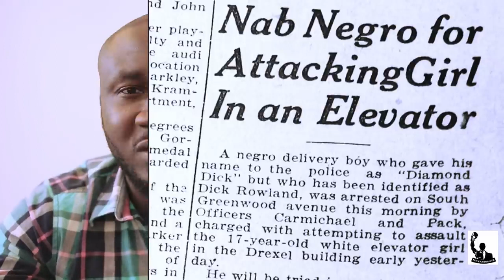Tout Savoir sur l'Origine de la Monnaie et Comprendre L'Argent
Nous vous encourageons à partager cette vidéo a vos amis pour qu'ils en profitent aussi.